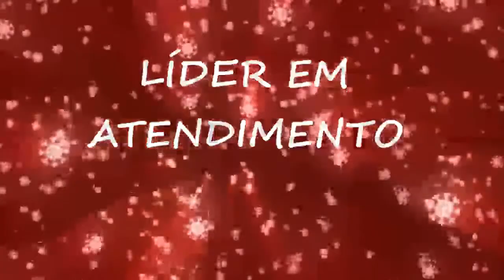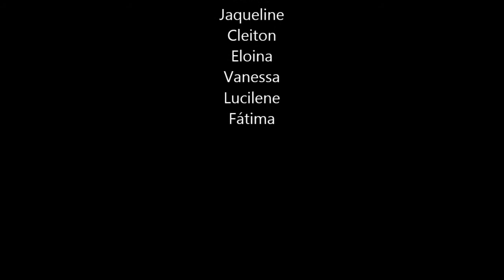Comercial Casa Ribas - Feito por Alunos do Curso de Administração - Etec de Apiaí